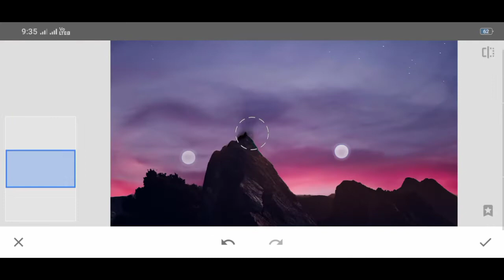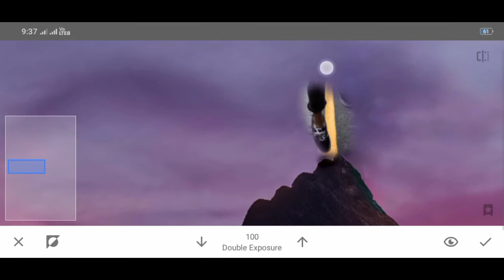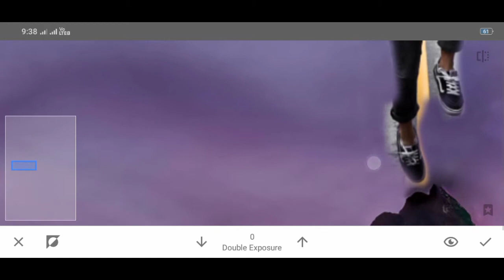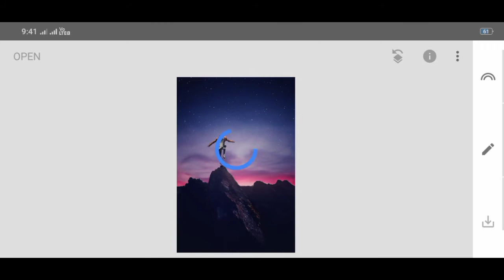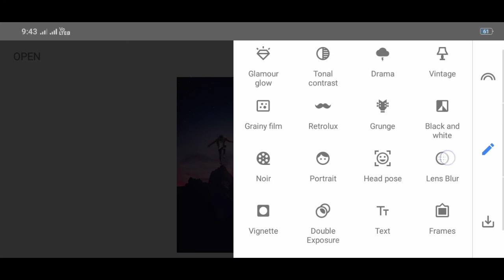Manipulation editing in Snapseed / background change in Snapseed / Snapseed Manipulation tutorial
How to manipulate photo editing in Snapseed...
DM for shoot or editing.
Suggest me more videos on Instagram...
put this in your description:
Track: Unknown Brain - Jungle of Love (ft. Glaceo)